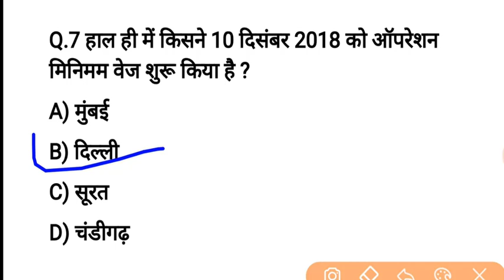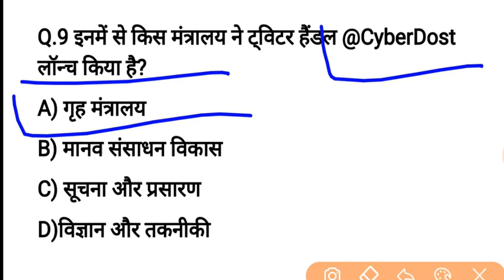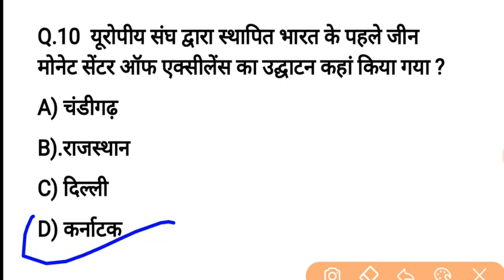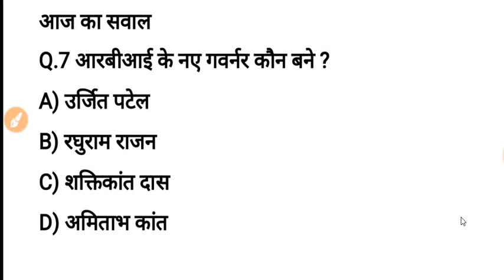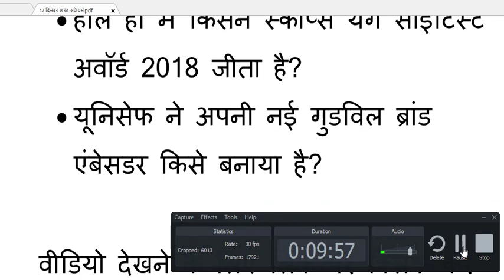13 DECEMBER/करेन्ट अफेयर्स हिंदी रट लेना /| UPSC, SSC, RBI, SBI, IBPS, Railway, KVS, Police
IN HINDI/ENGLISH